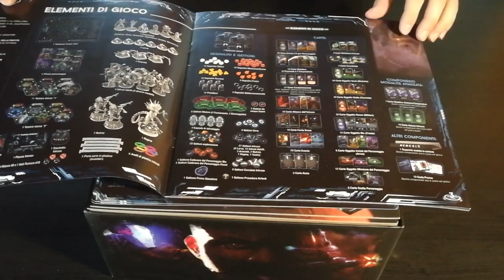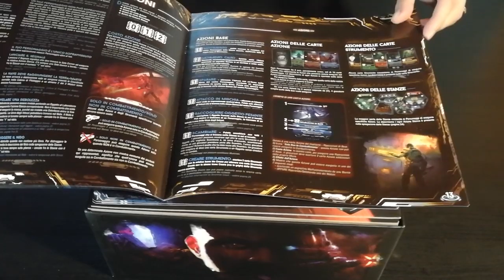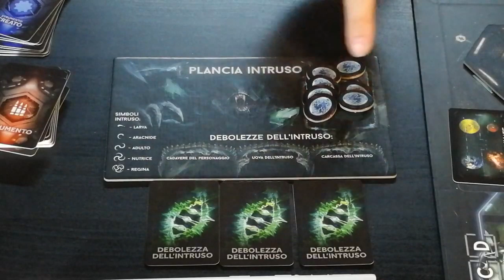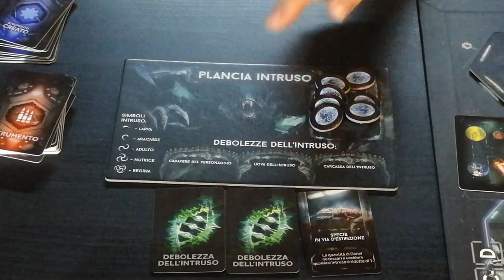Nemesis - Cosa ne penso?